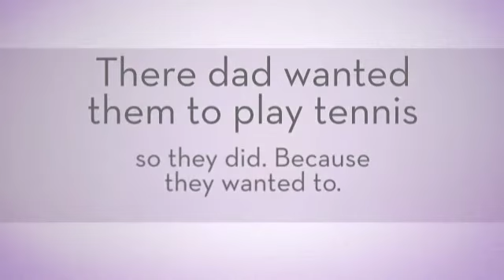Venus and Serena Williams 360p